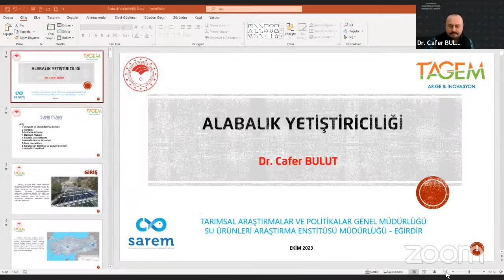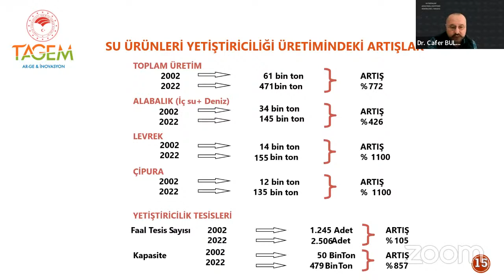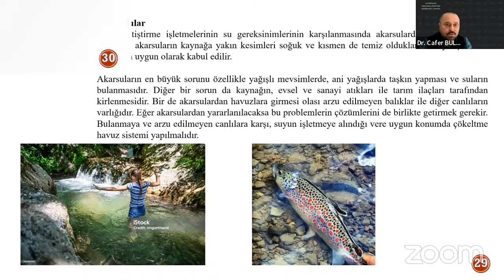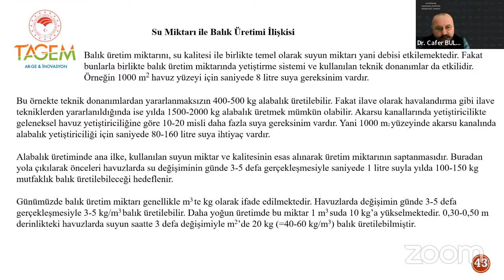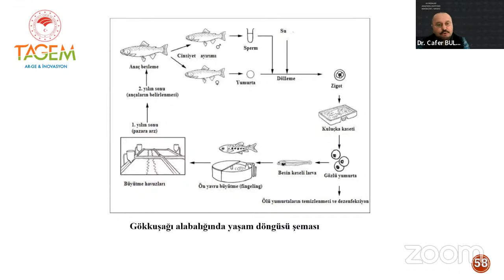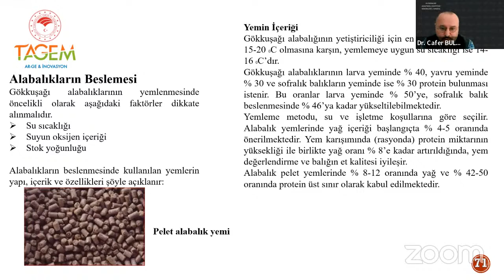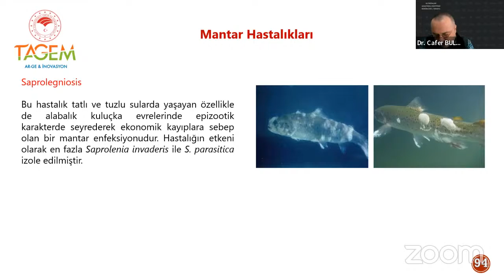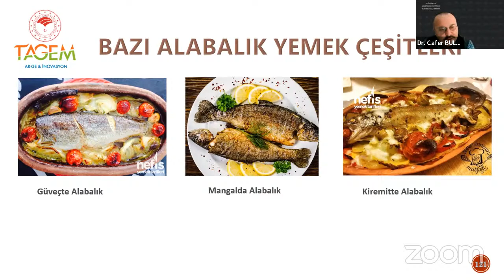Uzmanlarla Baş Başa- Alabalık Yetiştiriciliği